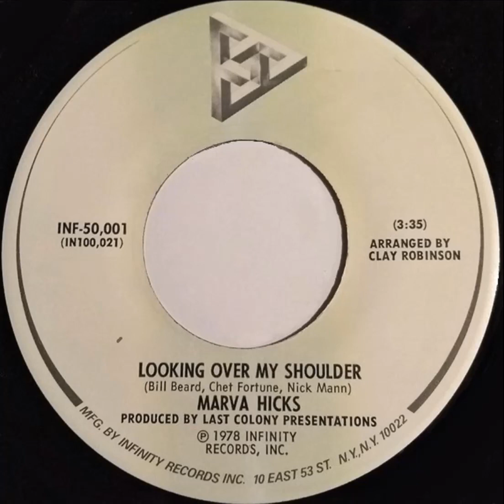Marva Hicks - Looking over my shoulder - funkbox